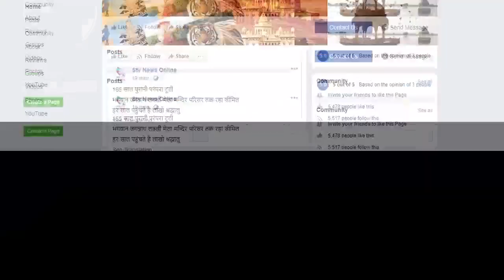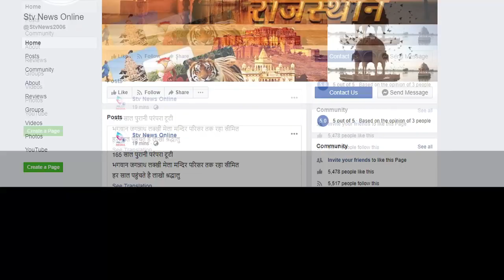नकली घी की फैक्ट्री पर छापेमारी ...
तीन हजार से ज्यादा नकली घी बरामद

पॉम ऑयल से भरा टैंकर भी किया जब्त